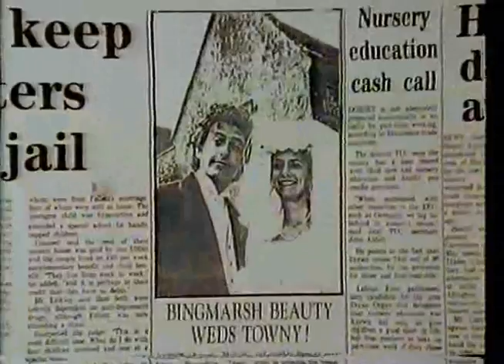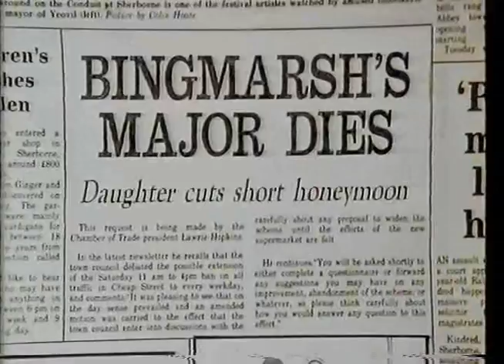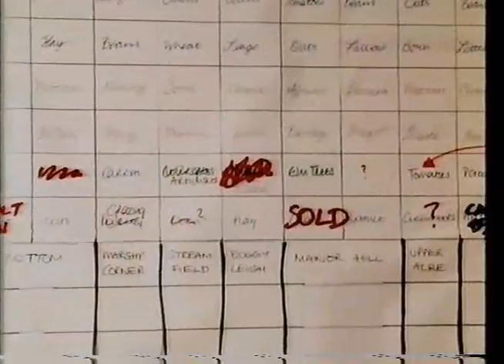A Set of Six, 5 Giles Scrote, Part 1